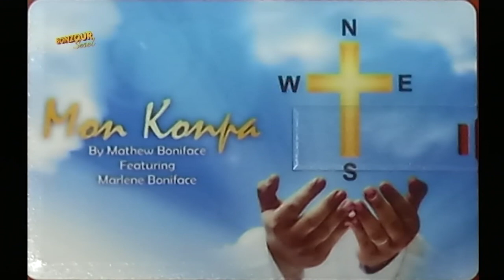TOPIK KONVERSASYON - GOSPEL ALBUM - MATHEW BONIFACE & MARLENE BONIFACE - 02.03.2023